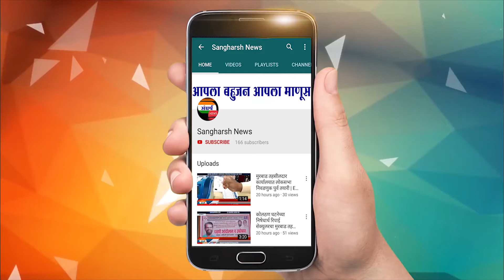माळशेज घाटात भीषण अपघात; स्विफ्ट कार वर लाकडांचा ट्रक पलटला: एक जण